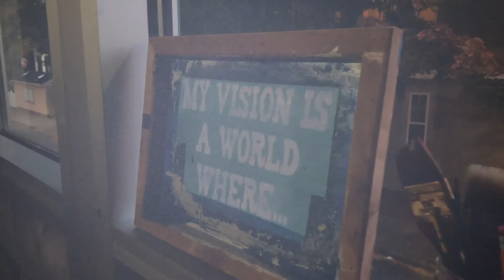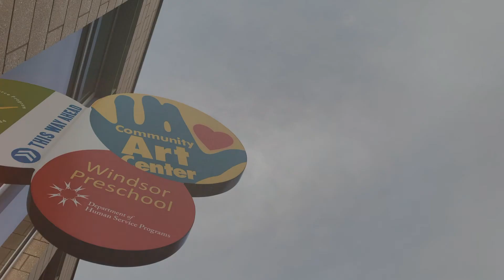CAC Annual Appeal 2020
There's no other way to put it, this has been a rough year. The Community Art Center has been hard hit, and so have the many families that we serve. What is remarkable though, is that even with all of the sorrows and loss, there is an unmistakable resilience. And even more, a resistance.

While the world was shut down, our young artists designed, imagined, and created. Guided by our dedicated teachers, they engaged in the kind of active citizenry that seeks to challenge systems through their art, innovation, creativity, and community-building. And it reminds us all of the hope they give.

This year's Annual Fund is unlike any other. The stakes are high, and the urgency is real. The effects of the global pandemic have shuttered institutions and organizations across the country. We are asking for your help because your support today will sustain us through this tough time. Your gift will have a direct impact on the lives of children and youth in this community.